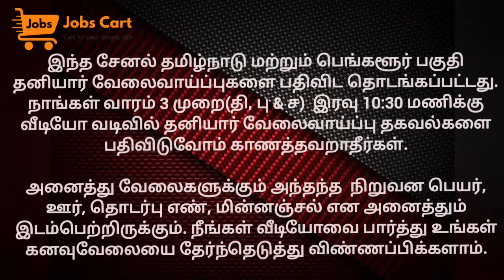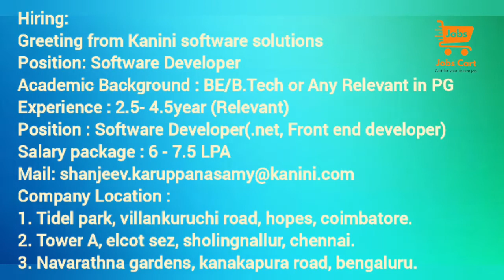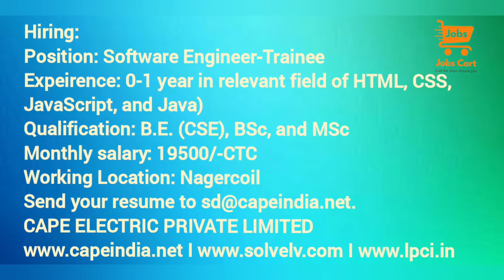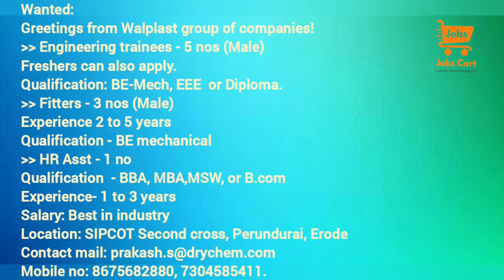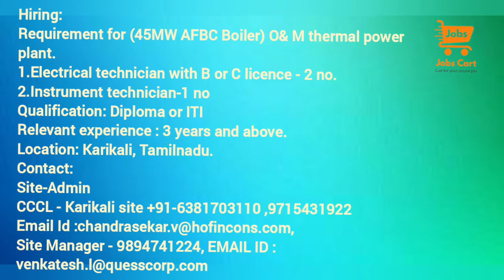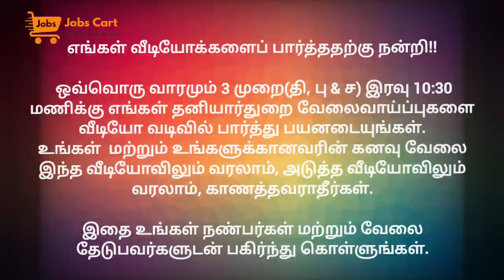Private job vacancy | August'22 Episode 4 | tamilnadu job updates | Top company jobs |ஆகஸ்ட் வேலைகள்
மாபெரும் தனியார்துறை வேலைவாய்ப்பு செய்திகள் 2022
10th, 12th +2, ITI, Diploma, B.E, M.B.A, UG, PG Job updates weekly 3 times
Shorts upload every 4 times in a week
Poster openings in shorts
We ll update thrice in every week @10:30 pm..
jobs applyfornewjobs jobsinchennai tamilan tamilan freshers freshersjobs madurai veralevelvideo latest jobs in 2022 viraljobs in 2022 job openings with employer details easy to apply for a job get your dream job in a easy way
Accountant
Manager
HR Job
Sales and marketing
Cashier
Billing
Representative
Technicians
Hospital
Nursing
Administrative office
IT Jobs
Software and hardware jobs
Networking
Automation
General manager
Assistant manager
Vice president
Counsellor
Academic coordinator
Manufacturing jobs
Core company jobs
EEE, ECE Jobs
Mechanical and civil engineering
Pharmaceuticals
Laboratory jobs
Educational institutions
School and college jobs
Lecturer, Assistant professor, professor
Dean, principal
Medical
Biomedical
Bank jobs
Finance
CA
Costing
Automobile industry
Car
Commercial vehicle
Spares
FMCG
Textile
Dyeing
Processing jobs
Construction
Builders job
Realestate
Supermarket
Poultry
Tyres
Gears
Machineshop
Embedded
Automotive
Debugging
Testing
CNC Jobs

Updated jobs in 2022
No.1 channel in private company job posting in tamilnadu with complete employer details
All level of employment news from 10th, 12th, +2, ITI, Diploma, B.E, UG, PG, MBA, MCA job updates 2022 in @jobscart channel